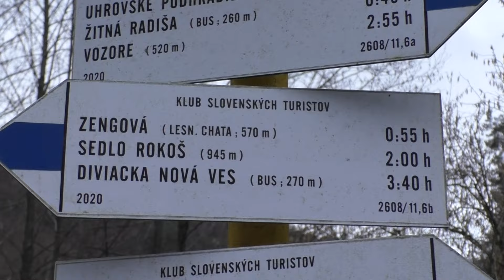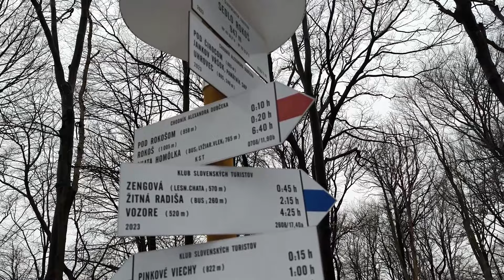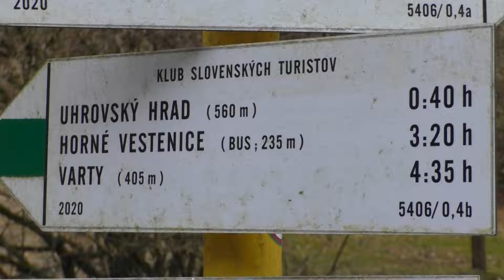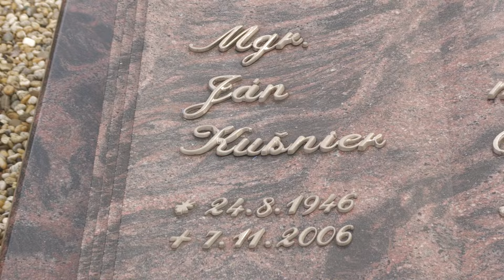Memoriál Kušniera a Kordoša prilákal turistov na Vrch Rokoš